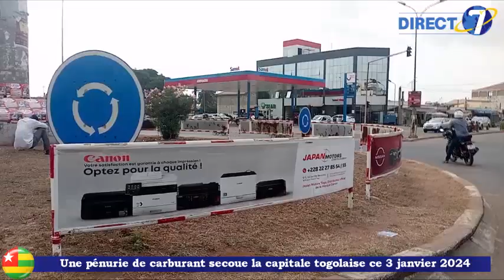Une pénurie de carburant secoue la capitale togolaise ce 3 janvier 2024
De Total à Sanol Tostsi, en passant par le boulevard du 30 août, les stations-service stratégiques de la ville sont toutes à sec, laissant les usagers perplexes et frustrés.